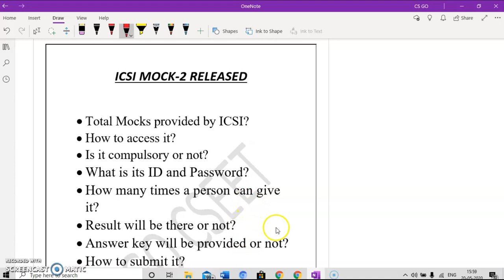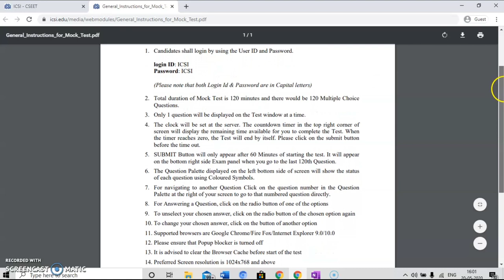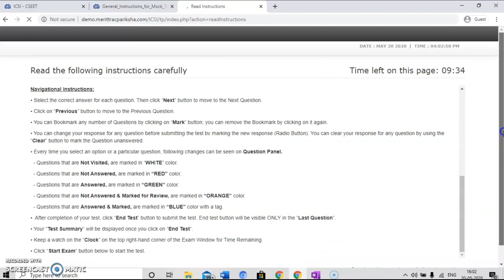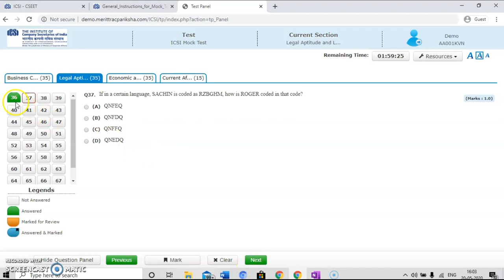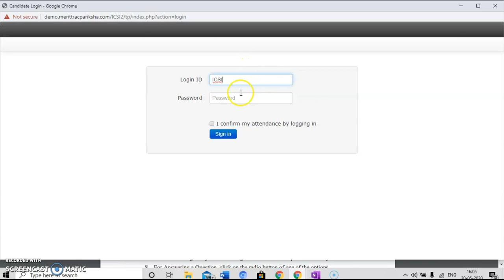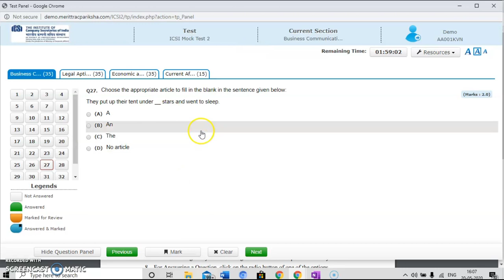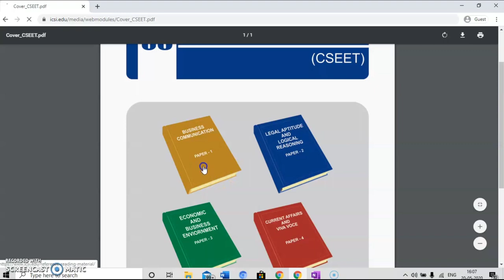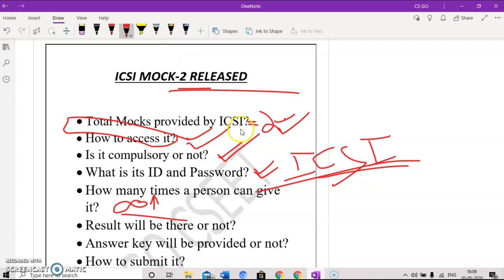CSEET Mock Test Updates | CS GO CSEET | CSEET Announcement